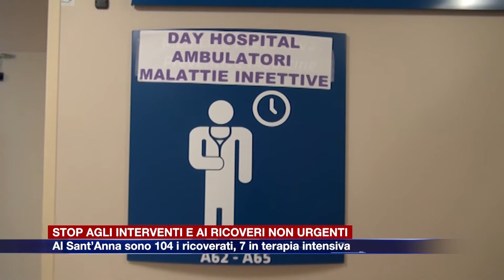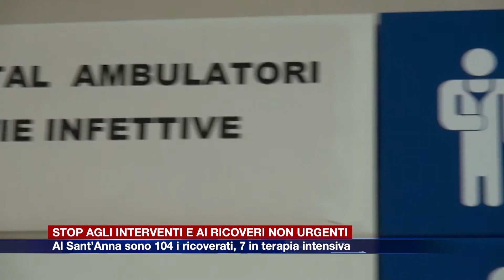Etg - Impennata dei contagi, stop a interventi e ricoveri programmati non urgenti